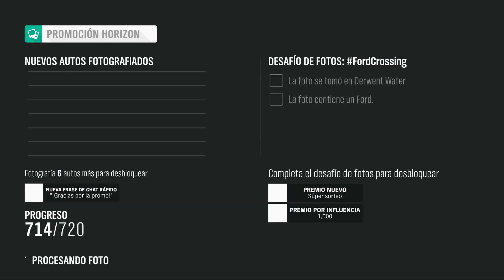FH4 |Toma una Foto en Derwent Water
Por favor deja un comentario contándonos como te fue en esta prueba y que Auto utilizaste